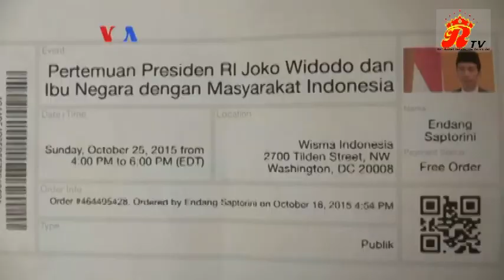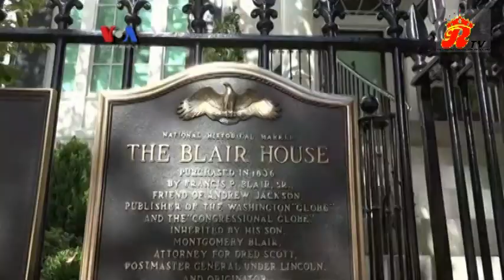Tatap Muka Jokowi dengan Warga Indonesia di Washington DC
Presiden Jokowi bertatap muka dengan warga Indonesia di Washington DC dalam kunjungan hari pertama di Amerika Serikat. Dalam kesempatan ini Jokowi menjelaskan tantangan-tantangan yang dihadapi Indonesian dan upaya-upaya pembangunan ekonomi yang dilancarkan pemerintahannya.

Posted By : Lensa Jakarta
News Source : VOA